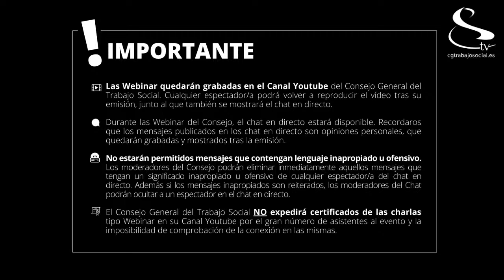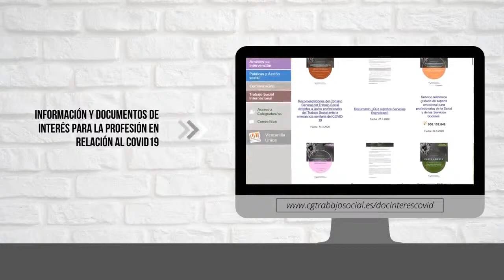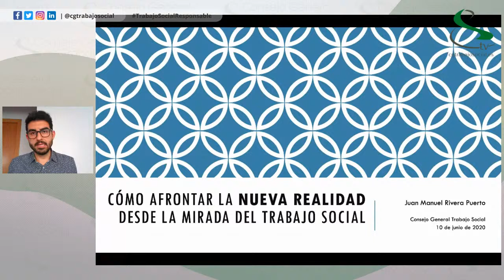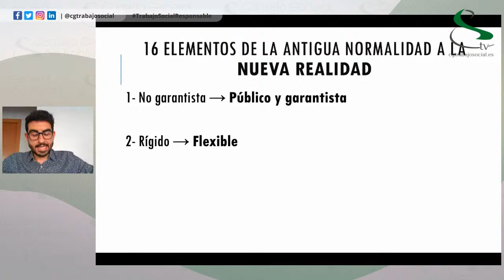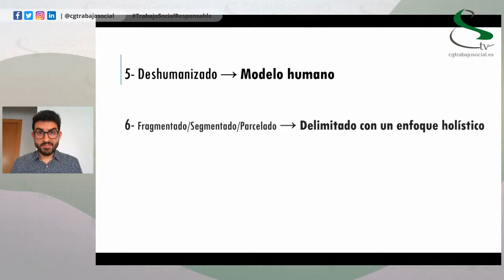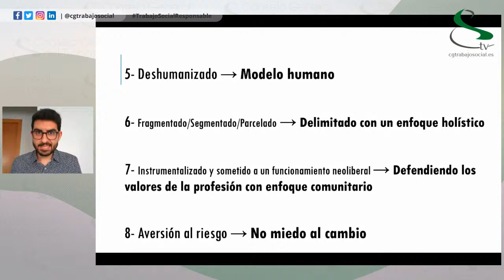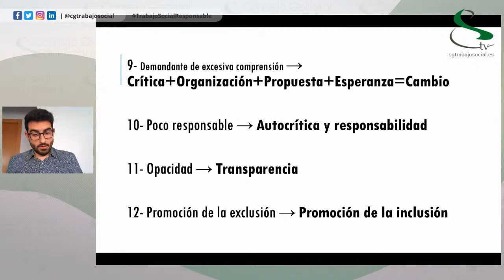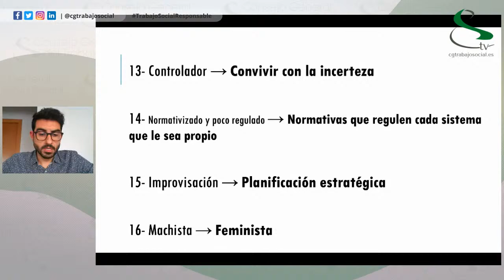Webinar CGTS | ¿Cómo afrontar la nueva realidad desde la mirada del trabajo social?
En esta ocasión, para cerrar el ciclo de Charlas online, queremos hacer un análisis, desde la mirada del trabajo social, ante la pandemia de la COVID 19 y el contexto de la emergencia. Además queremos reflexionar y realizar propuestas de qué hacer y cómo intervenir en la fase postemergencia COVID19.

La formación será dada por Juan Manuel Rivera Puerto, trabajador social colegiado del COTS de Cataluña. Supervisor. Master en Intervenciones sociales y educativas. Máster en Análisis político y asesoría institucional.